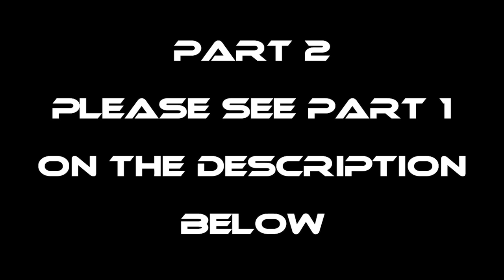P2-Birthday ni Ipman sa Karagatan - EP1086